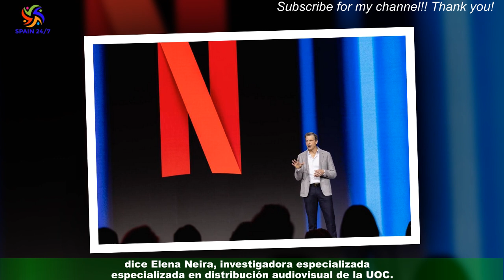El problema de Netflix en España no son cuentas compartidas: es que Amazon le adelante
Cuando hace pocas semanas Netflix anunció el fin de las cuentas compartidas en España las redes se le echaron encima.La etiqueta "Adiós, Netflix" corrió como la pólvora en Twitter y TikTok, con usuarios subiendo vídeos del momento en el que se daban de baja,se daban de alta en otras plataformas y recriminaban a la empresa haber "pecado de avariciosa".